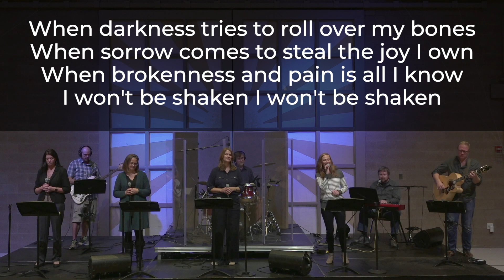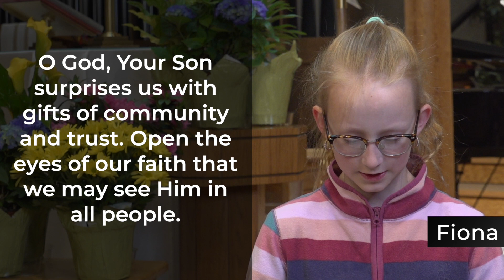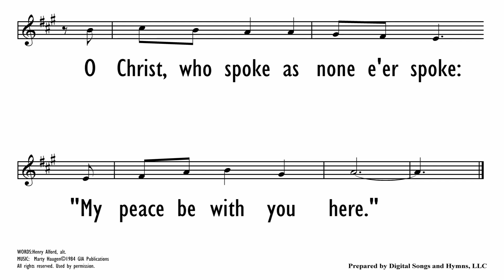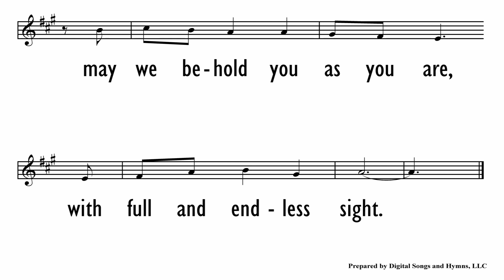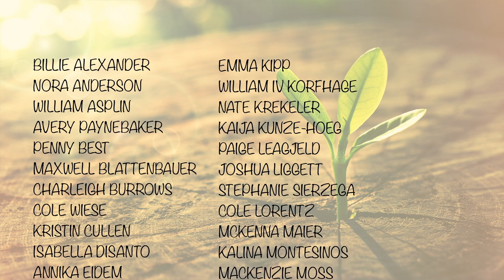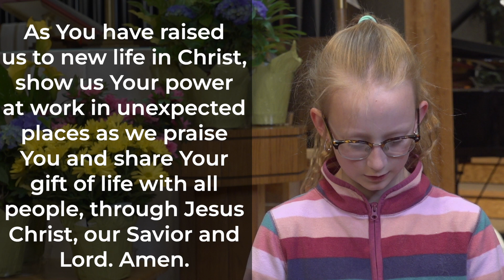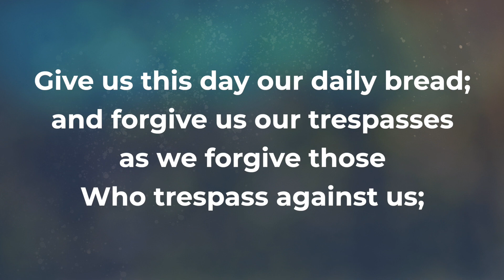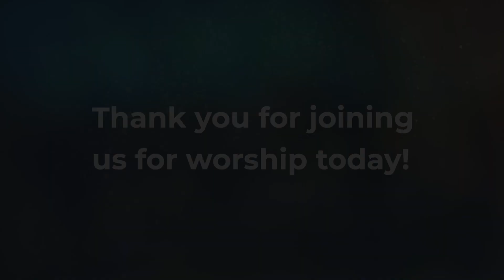Easter Lutheran Church Service May 1 2022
Welcome to worship with Easter Lutheran, we are glad you are here.

Please note
*You are invited to Spring Fling.  It will be a celebration of all we’ve done together this program year. May 19, 4:30-7:30 at Easter by the Lake
*Reimagining Mission, with Pastor Brandon, continues Tuesdays from 6:30-8 pm. The sessions will be on Zoom. Pastor Brandon has guest speakers joining to talk about Christian mission in mutuality and accompaniment. Easter.org/localpartnerships
*ManUp Men’s Ministry & Women’s Ministry are joining forces for a hearty breakfast as Pastor Steve Thomason (May 14) and Pastor Megan Torgerson (June 4) share their faith journeys. This is a fantastic opportunity to invite your husbands, wives and friends who are not yet connected to a ministry at Easter.  All adults are welcome!
for dates and registration information.
*The Easter Foundation is now receiving applications for scholarships; you can learn more about them